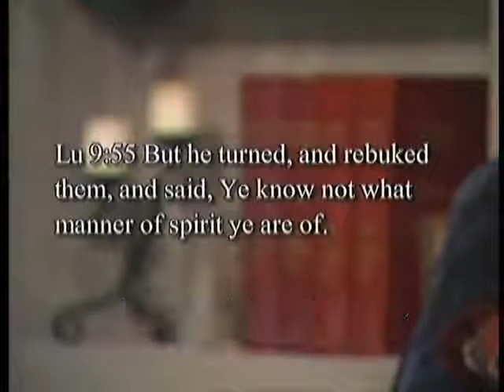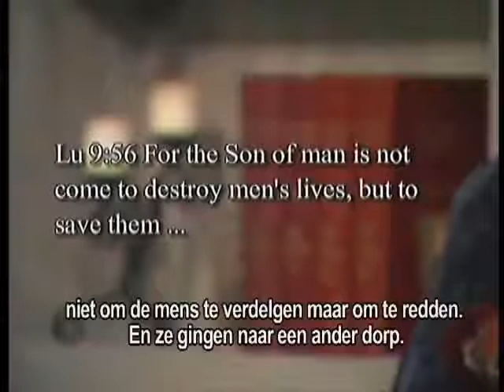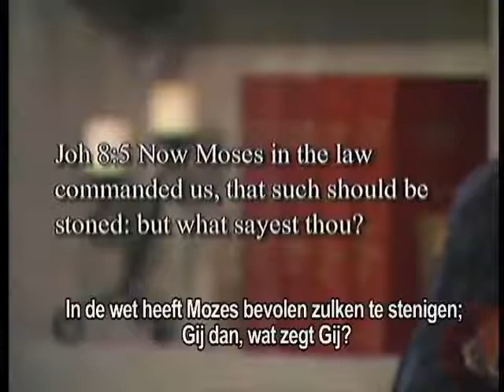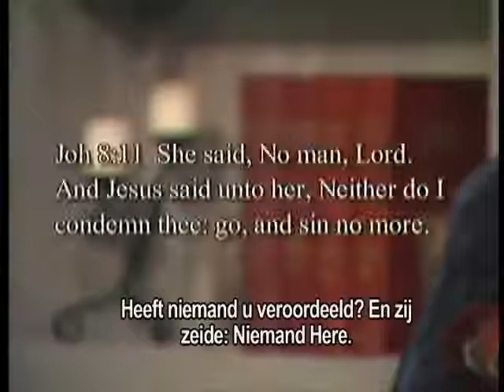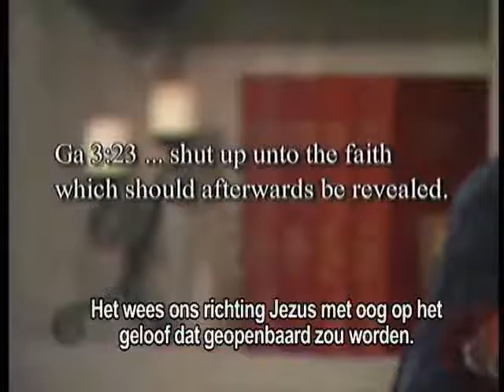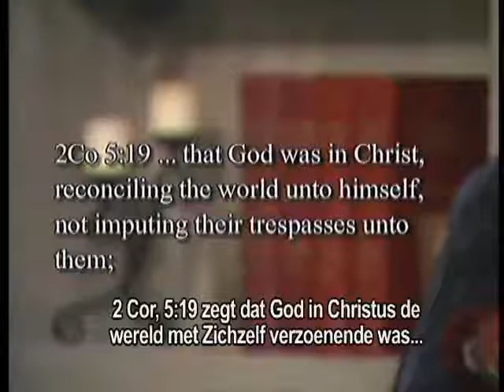03 De ware aard van God - De echte God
Deel 3:  Wie is de echte God?
Is God de God van het Oude of Nieuwe testament? Weet van welke geest je bent. Er is groot verschil tussen oudtestamentisch en nieuwtestamentisch handelen. Met Jezus' komst veranderde werking van de wet.